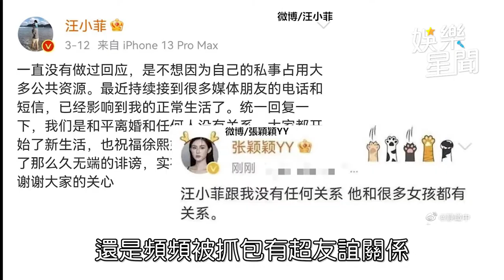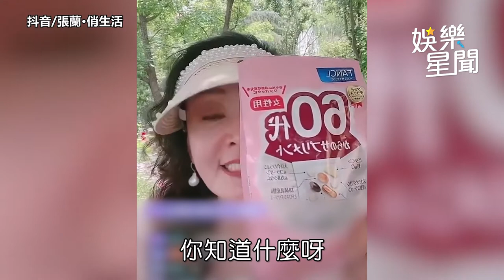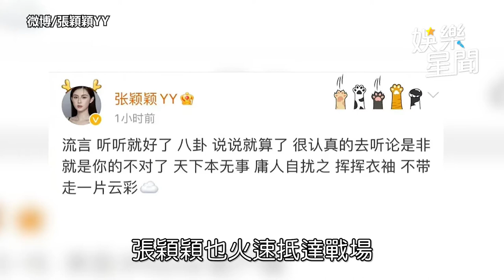張穎穎戴鑽戒被扶正叫「汪嫂」 張蘭瞎扯：給戴綠帽怎麼辦｜娛樂星聞